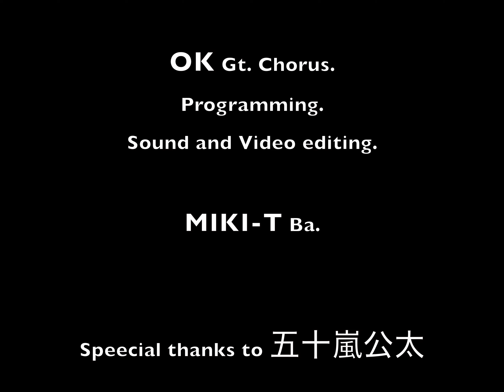ジュディアンドマリー 小さな頃から JUDY AND MARY cover 五十嵐公太さんのドラムに合わせて演らせていただきました！！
ジュディアンドマリー  『小さな頃から』  cover

へろぐばJUDY AND MARYカバーシリーズ

『小さな頃から』
作詞:YUKI、作曲:恩田快人
五十嵐公太さんご本人がYouTubeに叩いてみた動画を上げてくださってたので、コラボさせていただきました。

Gt. ok

Ba.MIKI-T

秋田　バンド
仙台　バンド